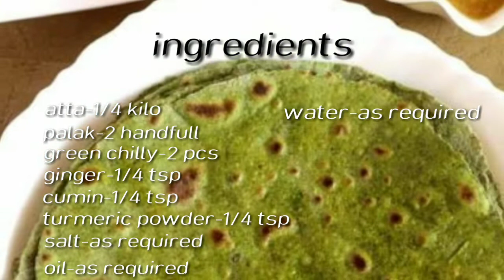Palak chapati|healthy palak paratha recipe|healthy green chapati|healthy diet recipe|spinnachchapati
palak paratha or spinach paratha - easy to make healthy delicious paratha recipe that makes a great breakfast,lunch or dinner ...this is the best food for healthy diet mainters,,.